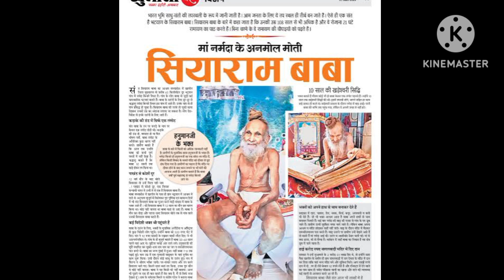Sant Siyaram Baba 110 वर्ष के बाबा जी उनके चमत्कार और अनसुनी कहानी || Viral Baba Video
Sant Siyaram Baba : 110 वर्ष के हो गए हैं बाबा जी उनके चमत्कार और अनसुनी कहानी || Saint Siyaram Baba madhyapradesh bhatyann aashram Siyaram Baba: इतिहास गवाह है कि भारतीय संतों ने योग और ध्यान के बल पर पूरे विश्व को चौंकाने का काम किया है. साथ ही कठीन साधना के जरिये इंद्रियों पर संयम रखने और शरीर को हर मौसम के अनुकूल बनाकर भी सब को हैरान किया है. यही वजह है कि योग और अध्यात्म के मामले में भारत का स्थान शीर्ष पर है. वहीं, योग की बारीकियों को जानने व सीखने के लिए विश्व के कोने-कोने से लोगों का भारत आगमन होता रहता है. 110 वर्षीय सियाराम बाबा: जिन्होंने 10 सालों तक खड़े रहकर किया तप और 12 साल तक रहे मौनजय सियाराम बाबा जय सियाराम बाबा Jay Siyaram Baba भट्याण जय सियाराम बाबा Siyaram Baba ke siyaram baba